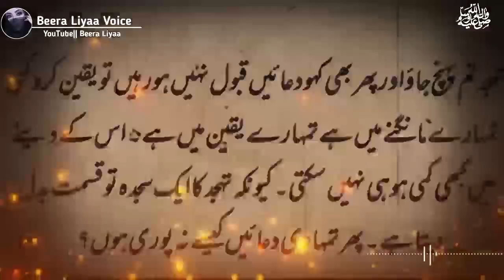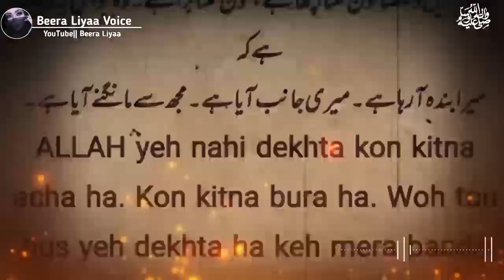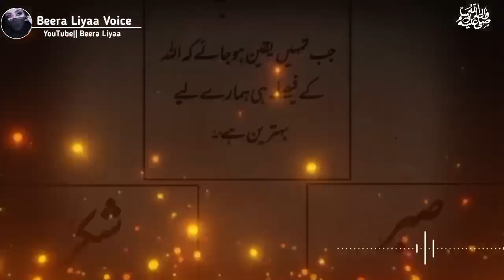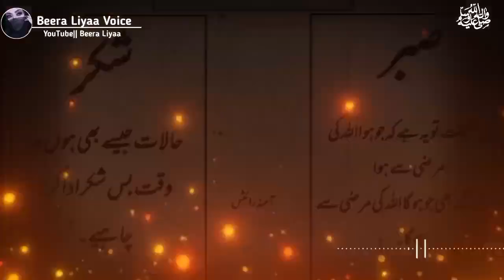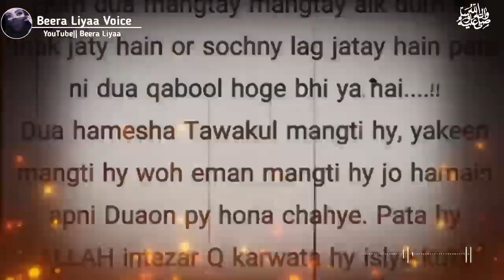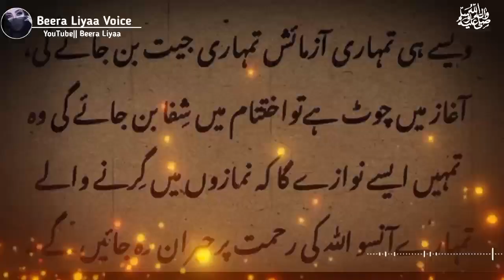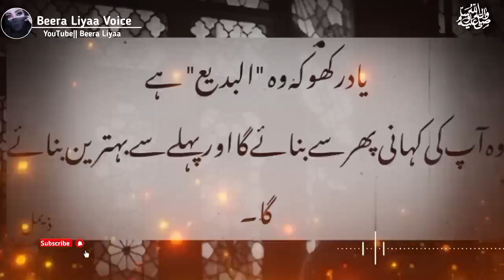Tahajjud Mohabbat Ki Akhri Sidhi Hai || Power of Tahajjud|| Tahajjud Quotes in Urdu || Sukoon e Qalb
♥️ BISMILLAH ♥️